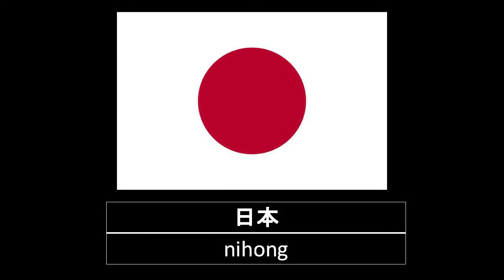Nama - nama Negara dalam Bahasa Jepang #1 | Spesial Asian Games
Yo yo yo Konnichiwa!

Di video kali ini yang berjudul "Nama - nama Negara dalam Bahasa Jepang #1 | Spesial Asian Games", Amano Hari mengajarkan kalian bahasa Jepang dari negara Indonesia hingga Uzbekistan.

Share video ini melalui SNS kalian masing - masing apabila menurut kalian video kami bermanfaat dan menarik.

Sampai ketemu lagi!
Jyaa nee!